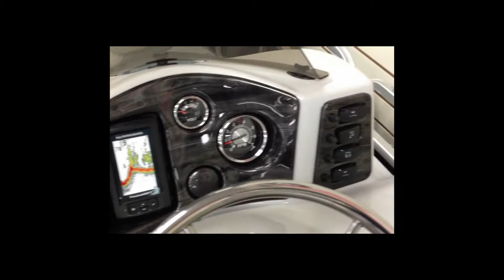Qwest 7516 Adventure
Spicer's Boat City!